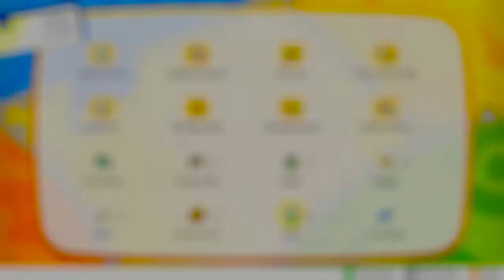Let's Go Eevee Blind Stream Episode 3B: Cerulean Swim Meet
After continuing to fight my way to Bill's place, it's up to me to get the dude out of a jam as he went and got combined with a Nidorino.  Once things are square and even, the only thing left to do for the moment is challenge the Cerulean Gym, it's trainers, and their leader: Misty.